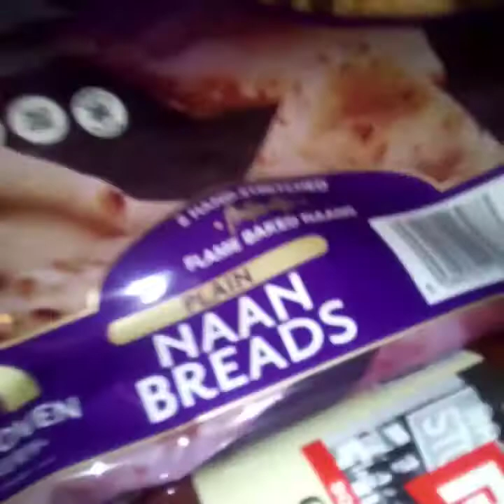EASY Fresh Pizza | Two 10inch Pizzas for only £4.00!! | VLOG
Menu:
Naan Breads £1.50
Sauce £1.00
Cheeses £2.00
Toppings optional. Enjoyed!